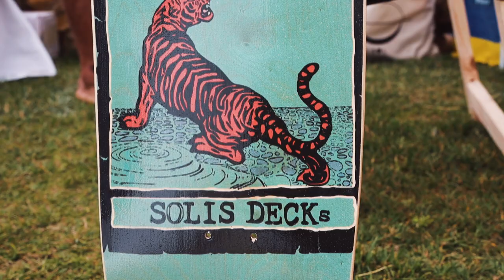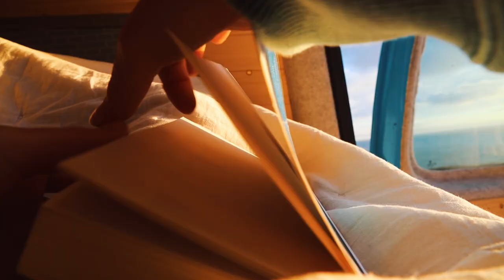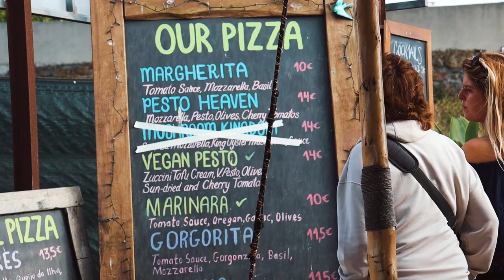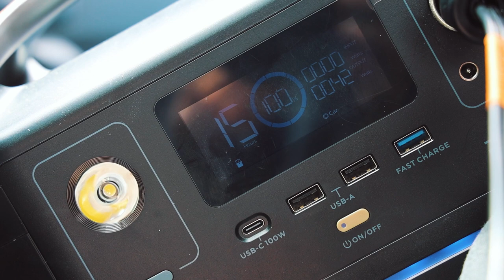Vanlife reality | no power in the van!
We visited Europe’s first ‘world surf reserve’, with 4km of dedicated surfing beaches, in Ericeira. A few days later, we had our first technical problem of the trip!